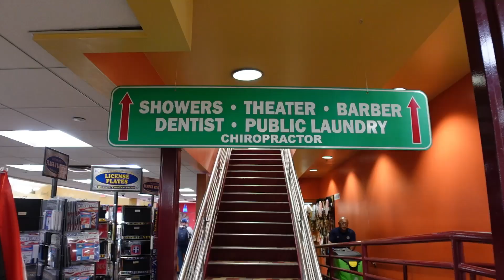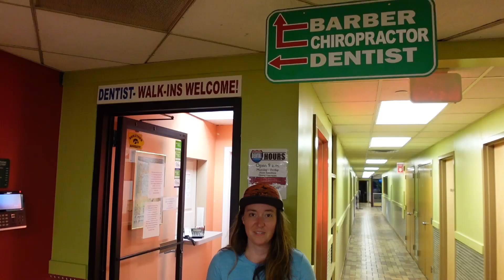OVERNIGHT at the Worlds Largest Truck Stop! | Ekko Van Life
Season 3 Episode 46 - In this episode we continue on our way towards Vermont. We stop and stay overnight at the world's largest truck stop, Iowa 80, and take you along to check out this amazing place!

LINKS TO ITEMS IN OUR VAN:
🔹Oxygenics Shower Head
🔸 Shut Off Valve for Shower Head
🔹Spice rack holder above door
🔸Magnetic Knife Bar
🔹Santoku Knife Set
🔸Xantrex Bluetooth Controller
🔹Bathroom Door Hanging Storage
🔸Mini 300w Inverter
🔹Projector Wall Mount
🔹Everything Keeper
🔸Anything Keeper
🔹Maxxair Fan Cover
🔸Paper Towel Holder
🔹Transit Floor mats
🔸Projector Screen
🔹Mopeka Propane Monitor
🔸J&L Oil Separator
🔹Herringbone Peel & Stick
🔸Peel & Stick Subway Tile
🔹4 Piece Thermometer Set

The road trip of your dreams is just a click away. Harvest Hosts offers RVers unlimited access to farms, breweries, wineries, and attractions across North America. Your membership allows you to stay overnight at any of their 4000+ host locations and in return, they ask that you support the small businesses that host you. The program also offers tons of amazing partner discounts, route planning, and you can upgrade to include community locations and golf courses. It’s a great way to explore new places and try new things, we love it!
➡️ Instagram & Facebook: @nealandbritt
🚐 Winnebago Travato Rental on Outdoorsy:
Bucked Up for all your health supplement needs!
Code: nk20 to save 20%
📸 Filmed on a Sony ZV-1 & a GoPro Hero 9 Black